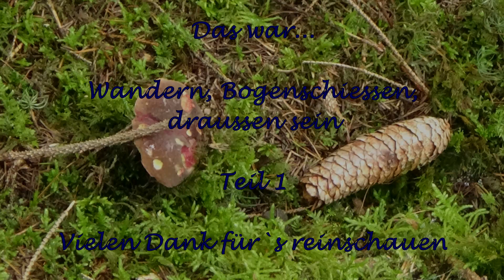Schürfgruben und Turmhügel Teil 1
Eine Wanderung bei Kehlheim zu  keltischen Schürfgruben und einem mittelalterlichen Turmhügel.

Euer Zeitenwanderer